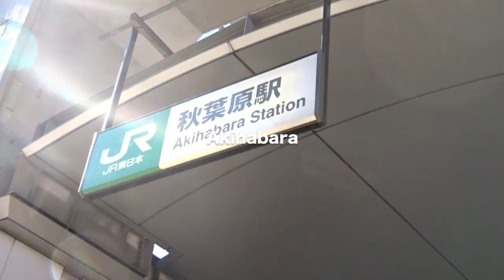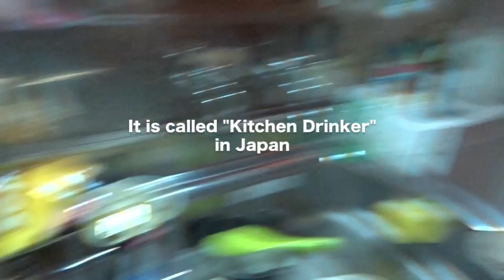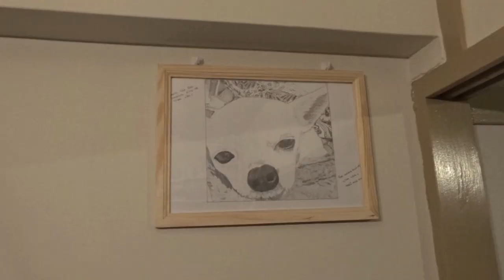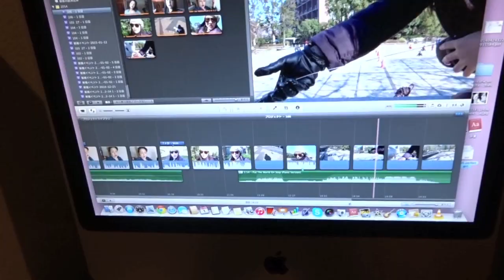SUNDAY VLOG #106 : Lovely Ordinary Day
Puti's Facebook Fan Page!!!

Pale blue eyes
by. Sombrero(s)

Talkies
by. Huma-Huma

Regalos de navidad
by. Pepe Le Pew

Put The World on Stop ( Piano version)
by. Sean Fournier

Vlog Japan Tokyo Japanese single woman living alone Happiness of the day  dog chihuahua life reality life flat tire Akihabara station bike repair shop Nissin curry cheese noodle lunch cooking dinner new earrings kitchen drinker hair talk walk dog park tricks shades sunglasses lazy